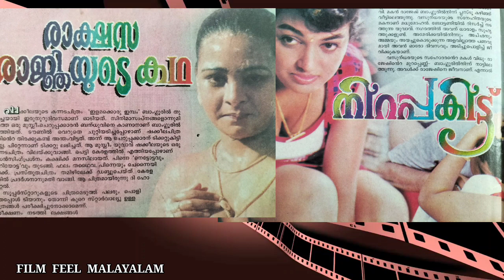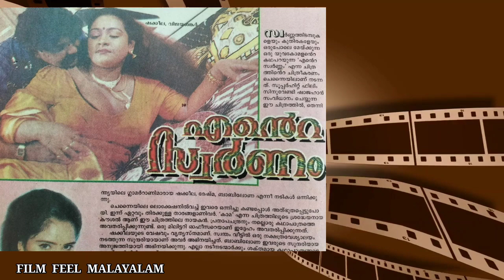𝙴𝙿-3|രേഷ്മയുടെ അറിയാക്കഥകൾ... 𝚛𝚎𝚜𝚑𝚖𝚊 𝚞𝚗𝚔𝚗𝚘𝚠𝚗 𝚕𝚒𝚏𝚎